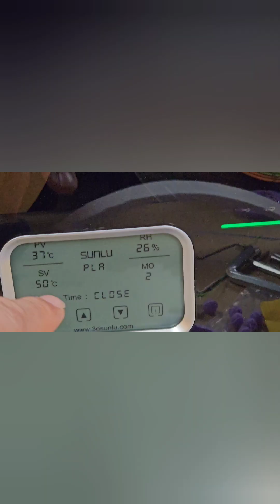Must-Have Upgrades for the Ender 3 v3 Plus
Links
Sunlu Filament Dryer

Nebula Camera

In this video, I show you my pair of Ender 3 V3 Plus with a handy upgrade that makes removing the PTFE tube from the print head a breeze, perfect for those frequent filament switches. I also have the Nebula camera, which works well for remotely monitoring my prints, with infrared capabilities and good-quality time-lapse videos. Check my related videos on upgrading the part cooling fan. I also discuss the Sunlu S4 filament dryer, which is fantastic with its hands-free automated humidity control. Finally, I share some beautiful prints fresh off the printer. Enjoy!